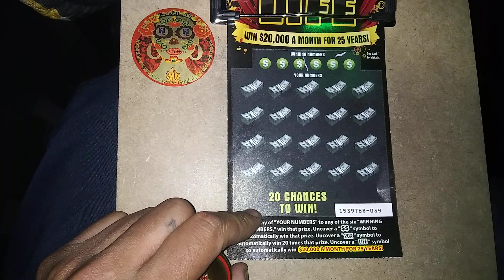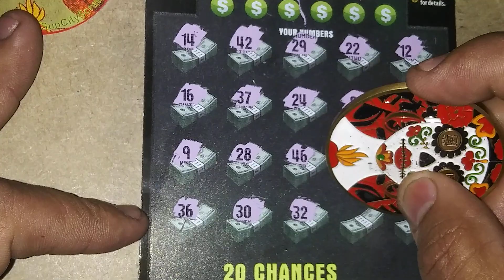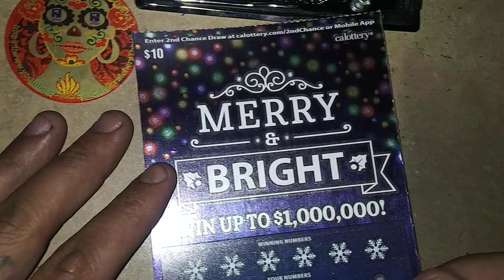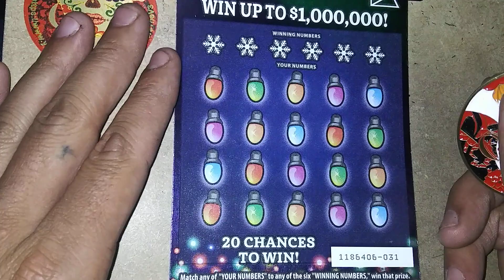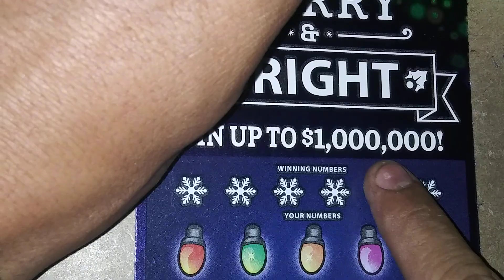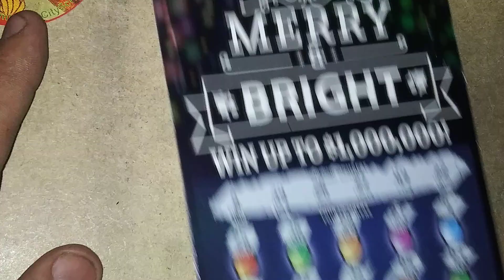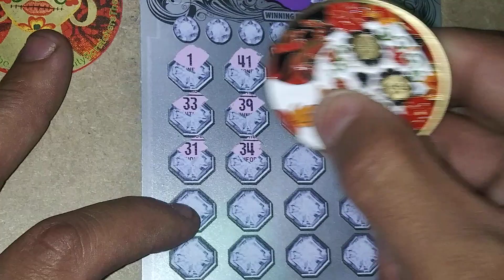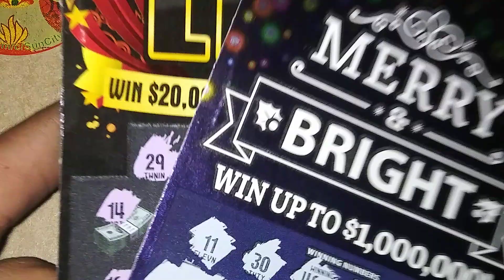💥PROFIT SESSION💥$50 MIX OF TICKETS